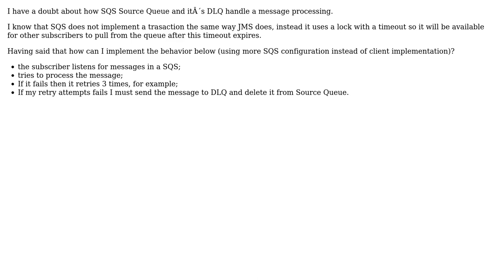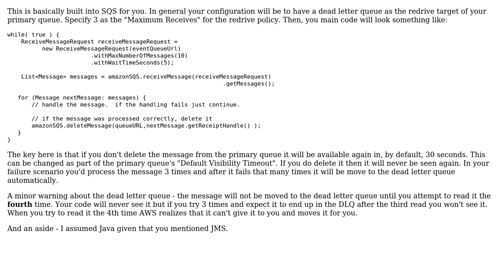SQS with DLQ - Message processing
With thanks & praise to God, and with thanks to the many people who have made this project possible! | Content (except music & images) licensed under CC BY-SA | Music | Images & others | With thanks to user stdunbar user Daniel Ferreira Castro and the Stack Exchange Network Trademarks are property of their respective owners. You are responsible for your own actions.